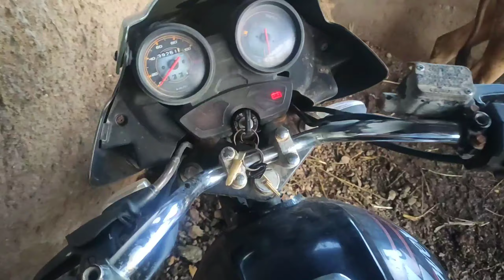હાલો મગફળી મા દવા છાટવાં 🔥🔥 || Indian Village Life Gujarat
રામ રામ અને જય મુરલીધર🙏🙏🙏

તમારો બધા નો ખૂબ ખૂબ આભાર માનું છું અમારો વીડિયો જોવા માટે

બધા આવી જ રીતે સપોર્ટ કરતા રે જો